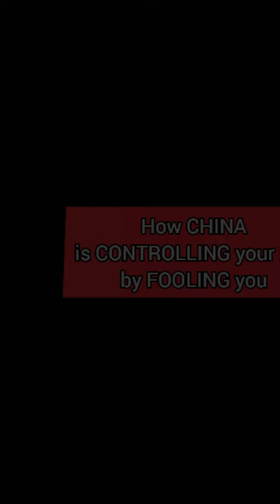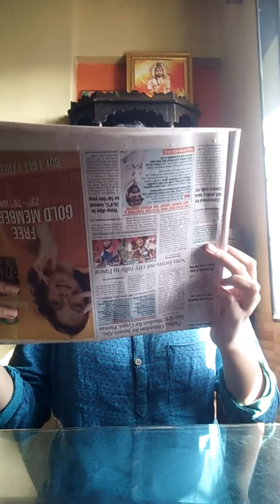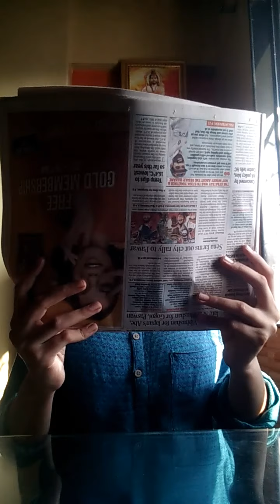BoycottChina How China wants to HIJACK your life by FOOLING you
China has been in the news for the last few months because of its expansion its policy and India's diplomatic response against China. But China is using some weapons to attack India. These do not only consist of guns but also consist of things like Illusion and money. In this video I am going to tell you about the weapons that China is using.